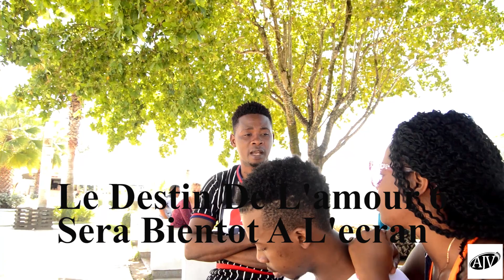Le destin lamour 6 ajv prodz sera bientot a l'ecran